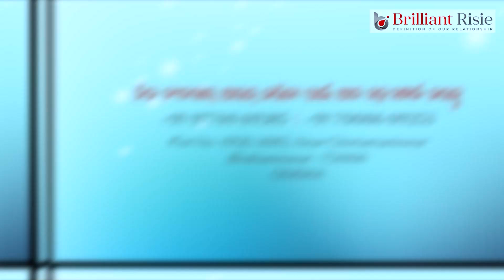ଅଷ୍ଟଦଶ ଶତାବ୍ଦିର ବୃଦ୍ଧେଶ୍ଵର ମହାଦେବଙ୍କ ବିବାହ ଉତ୍ସବ ସମାରୋହରେ ପାଳିତ | DHENKANAL NEWS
ଅଷ୍ଟଦଶ ଶତାବ୍ଦିର ବୃଦ୍ଧେଶ୍ଵର ମହାଦେବଙ୍କ ବିବାହ ଉତ୍ସବ ସମାରୋହରେ ପାଳିତ | @a1odisha